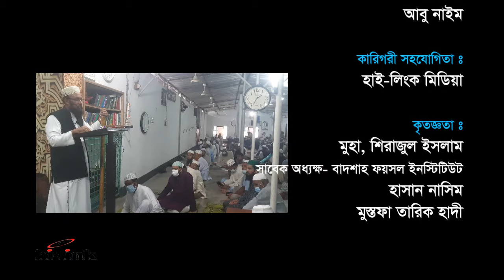কতিপয় ভ্রান্ত দল | Jumar Khutba 23 October 2020 | Dr. Abdus Samad